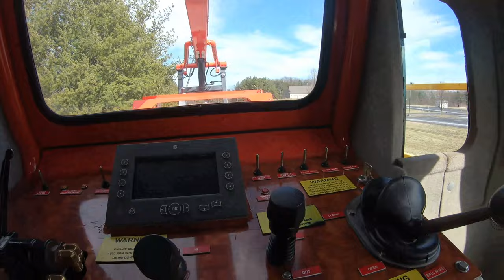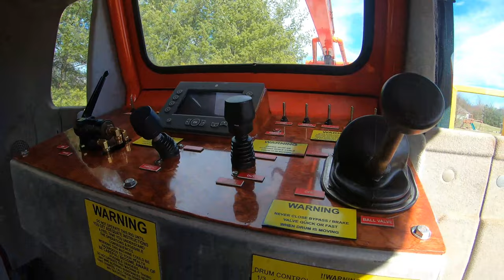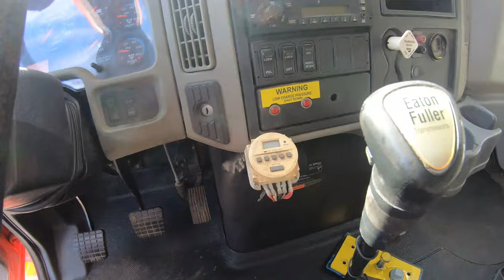2012 Factory Re-Conditioned Swab Master Rig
We have a 16,000 Ft 2012 Swab Master Machine is complete on Ground. Factory Re-furbishing  to be as close to  new as possible.
Hydraulic pumps and motor Reconditioned to New Condition.
All other systems are getting the same treatment To be as close to New spec’s as possible.
We installed a New International 375 Hp engine. Yes, New Engine. All sandblasted and Painted with Hi solids Urethane paint. This is Not New rig. However, it is as close to New as we can make it.
Will this work for you?  What Questions do you have?
Tell me how we can get together so you will be the Swabbing Leader in the world.
Many Will want your services when they See your Gleaming Swab Master Machine.